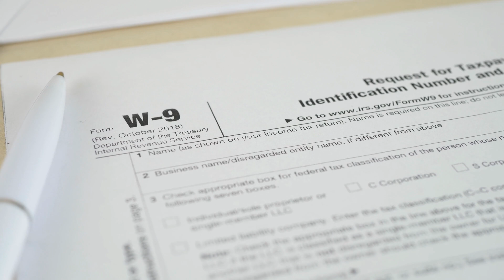Role of DLT in Government Services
Unveiling the future of governance with Distributed Ledger Technology! Revolutionizing voting, identity management, and transparency in government services.